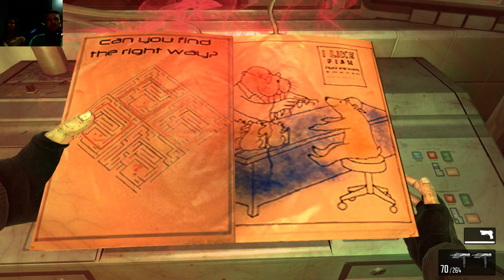FEAR 3 COOP LORRAYNE - FINAL - O FILHO FAVORITO